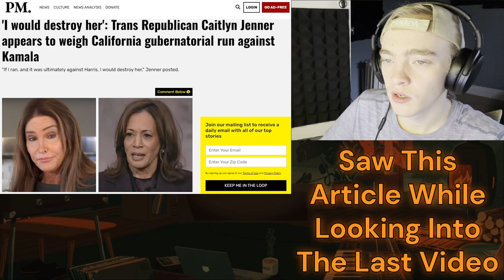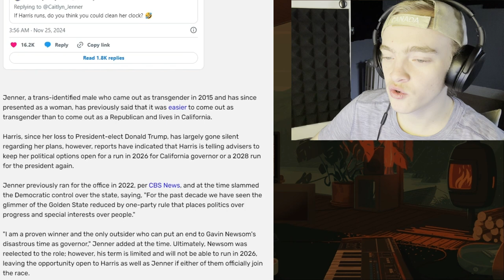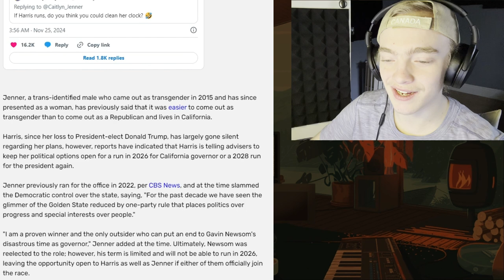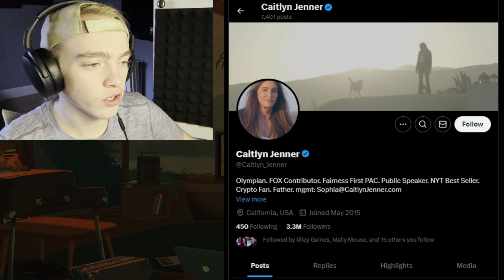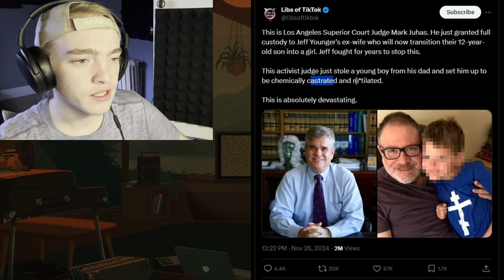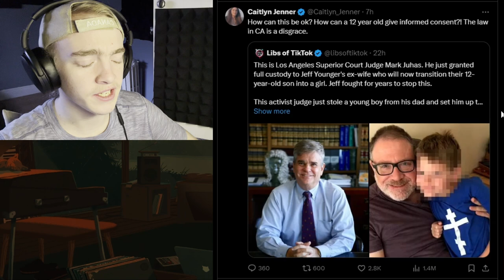Caitlyn Jenner would "Destroy" Kamala Harris' Run for Gubernatorial!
I saw this article from the Post Millennial while I was going over Gavin Newsom's Stupidity in the last video

Credit:
1 Republican Caitlyn Jenner 'I would destroy her'

Original Posts(s): -

2 Her Repost of "Libs of TikTok" Going Over an LA Superior Court Decision

Chapters:
00:00 Post Millennail Article: Caitlyn Jenner
00:48 Kamala Harris is Running for Political Office?
01:25 Easier to "Come Out" Than to be a Republican
02:20 Kamala Harris is Keeping Her Options Open
03:17 learning a bit about Caitlyn Jenner
03:57 She Reposted a Libs of TikTok Post
04:45 Activist Judge Stole a Fathers Boy